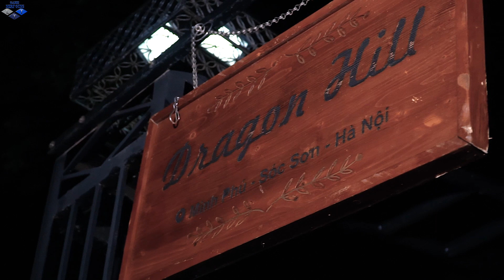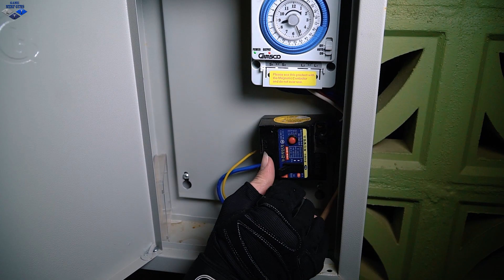LTT Game Nerf War : Couple Police Warriors SEAL X Nerf Guns Fight Crime Mr Zero Scazy Dark Witch